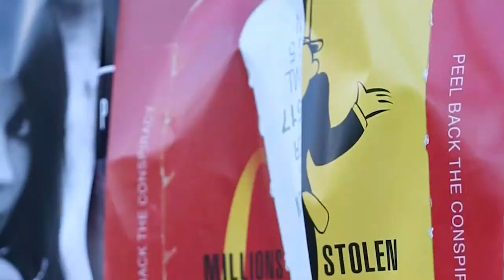HBO Presents McMillions on Main Street